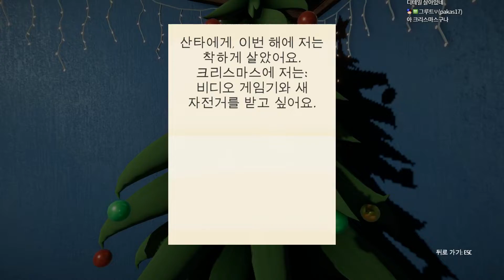공포게임] 크람푸스 이즈 홈 1화 - 나홀로 집에 불청객이 찾아온다! (Krampus is Home)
간만에 소리 빽빽지른 무서운 공포게임 크람푸스 이즈 홈 입니다.
스팀에서 정식버전을 구매할 수 있습니다.